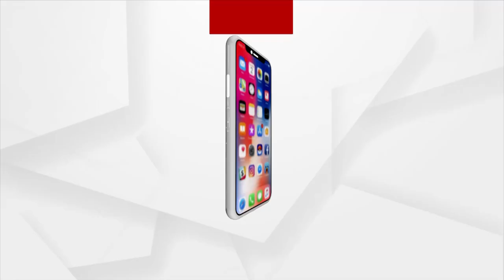ସାଂସଦ ସସ୍ମିତ ପାତ୍ରଙ୍କ ଗୁମର ଖୋଲିଲେ କଂଗ୍ରେସ ମୁଖପାତ୍ର ଜିନେସ ଦାସ